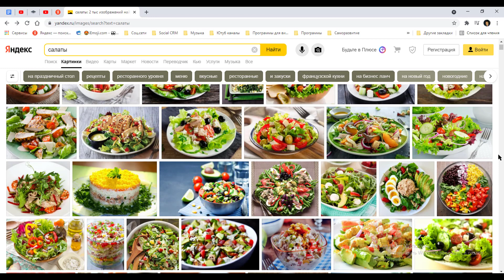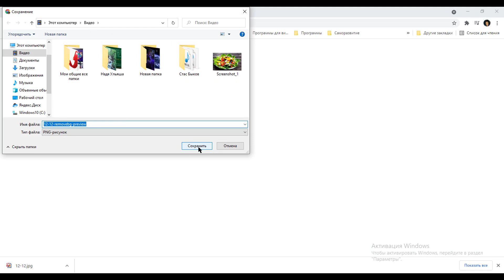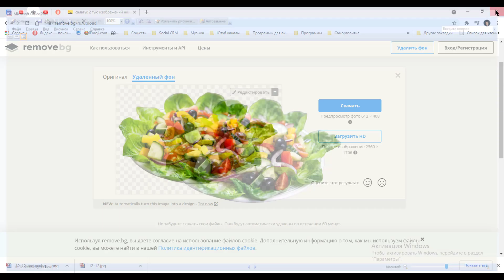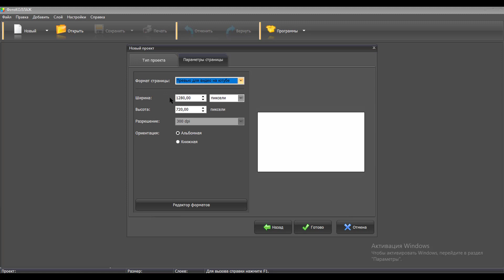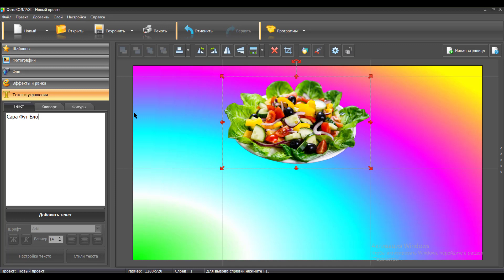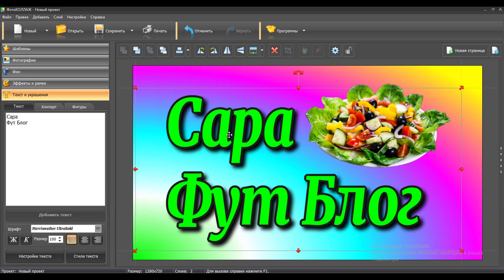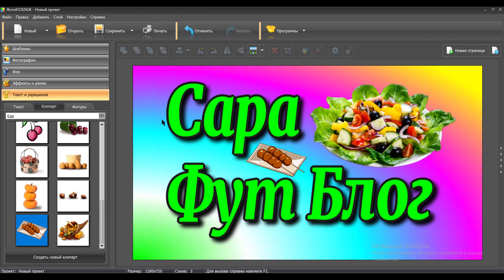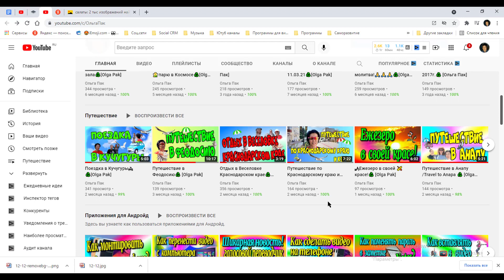Как 😇убрать фон в фотошопе 2021/Сделать превью на🎥ютубе♻️ [Olga Pak]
По просьбе канал Сара Фуд Блог показываюКак 😇убрать фон в фотошопе 2021/Сделать превью на🎥ютубе♻️ [Olga Pak]
Далее показываю пошаговые действия для превью на свои видео.

1️⃣ Поделитесь этим видео -Как 😇убрать фон в фотошопе 2021/Сделать превью на🎥ютубе♻️ [Olga Pak] , если оно было вам полезно.

3️⃣ Like it, be so kind, it will be the best gratitude for me.

Ссылка на видео: (Как 😇убрать фон в фотошопе 2021/Сделать превью на🎥ютубе♻️ [Olga Pak])

Друзья, вы так же можете заказать у меня услуги:

- иконки
- монтаж видео

Пишите, договоримся.